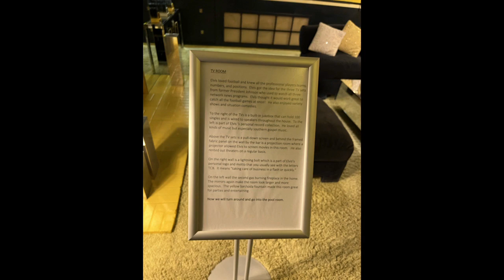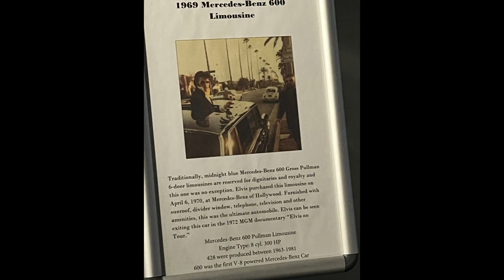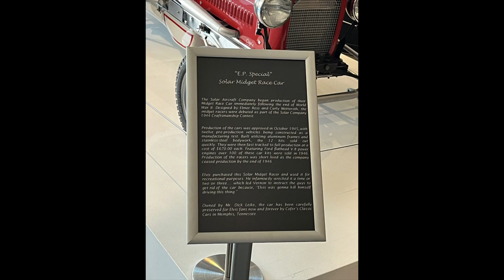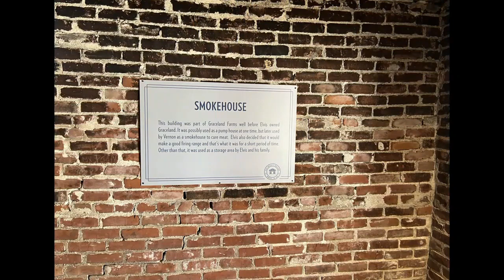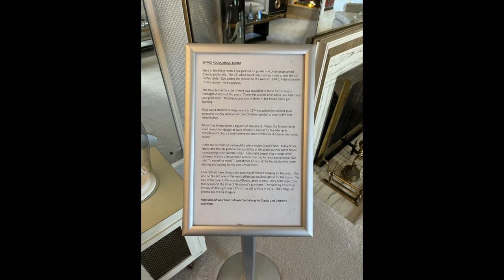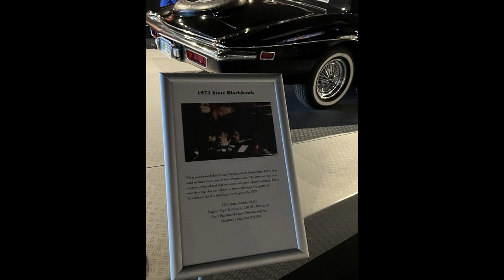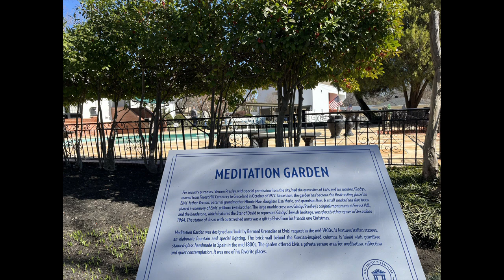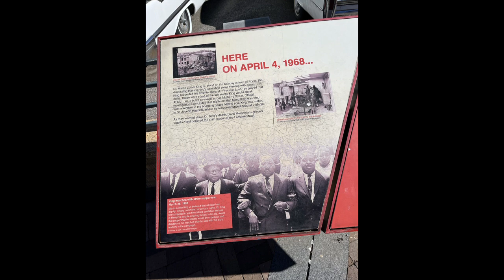Clay & Marina Memphis Trip - February 10-12, 2024